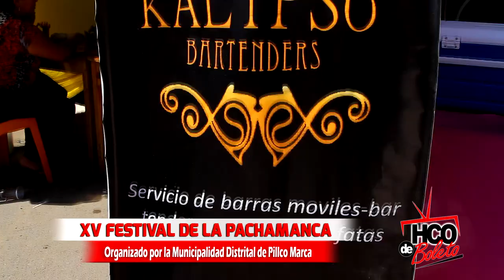XV FESTIVAL DE LA PACHAMANCA HUÁNUCO PERÚ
Con gran éxito se llevo acabo el XV Festival de la Pachamanca y de la caña de azúcar. Evento organizado por la municipalidad Distrital de Pillco Marca. Artista huanuqueño El Gran Libiak deleito al publico con su estilo peculiar... Éxitos amigo Libiak. Pacha significa tierra, manka es olla. La Pachamanca es un vocablo de la lengua quechua que significa "olla en la tierra" o "cuando la tierra se convierte en olla". ORIGEN DE LA PACHAMANCA.- Descubierta en las cuevas de Lauricocha, por Augusto Cardich con más de 10 mil años de antiguedad. Es un plato típico del Perú basado en la cocción al calor de piedras pre-calentadas de carnes. HuánucodeBoleto Siempre en Todas.

MÚSICA EL GRAN LIBIAK